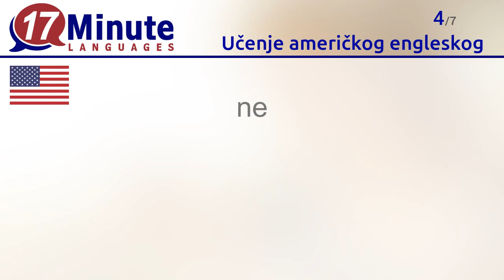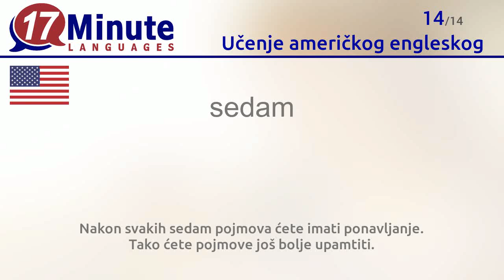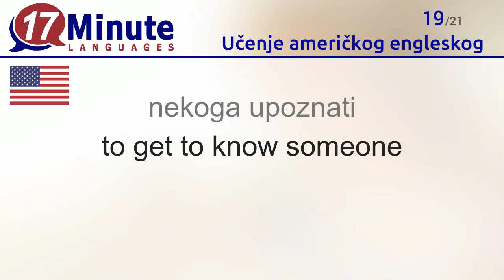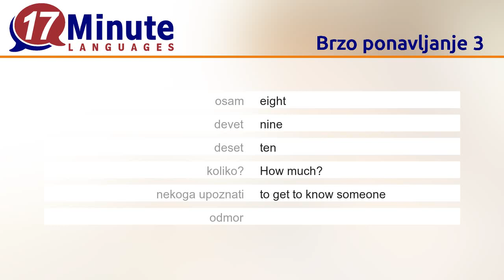Učenje američkog engleskog (Besplatni video zapisi)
U ovom video zapisu ćete naučiti najvažnije pojmove na američkom engleskom.
Ako pogledate ovaj video na pet različitih dana, većinu pojmova više nikad nećete zaboraviti.
Nakon svakih sedam pojmova ćete imati ponavljanje. Tako ćete pojmove još bolje upamtiti.

S našom metodom dugoročnog pamćenja ćete naučiti do 5.000 pojmova. Ta je metoda još efektivnija od ovog video zapisa.
U tečaju, uz to, dobivate razne dnevne zadatke.
Dnevni izazovi: Natječite se s drugim korisnicima tečaja.

Na stranici 17-Minute-Languages.com ćete naći demo verziju tečaja za američki engleski. Tako možete isprobati sve funkcije i sadržaj prije nego ga kupite.
17-Minute-Languages: Softver za Windows, Mac, Linux, Android, iOS.

Slijedeće riječi na američkom engleskom ćete naučiti u ovom video zapisu:
Bok = Hello
Bok = Bye
da = yeah
ne = no
hvala = thanks
molim = please
Oprostite, ... = Excuse me, ...
jedan = one
dva = two
tri = three
četiri = four
pet = five
šest = six
sedam = seven
osam = eight
devet = nine
deset = ten
koliko? = How much?
nekoga upoznati = to get to know someone
odmor = vacation
ime = name